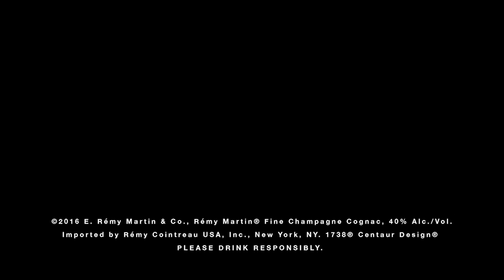GQ Stories: Sharing With Friends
George Laboda learns how to mix a cocktail and toasts with friends during a night out.

GQ hangs out with the men of today and get their story.